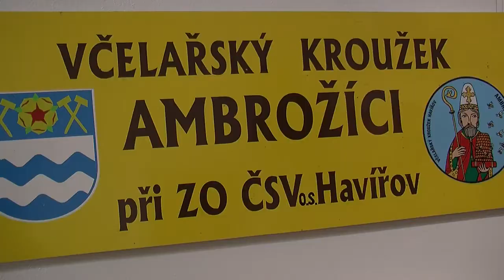Betlémy - výstava - 4. prosince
Vánoce mají své kouzlo díky dávným tradicím, které se přenášejí z generace na generaci. Jejich samotná podstata ovšem spočívá ve zrození života a navždy je spjata s Betlémem. Jeho symboly jsou věčnou inspirací pro každého z nás.